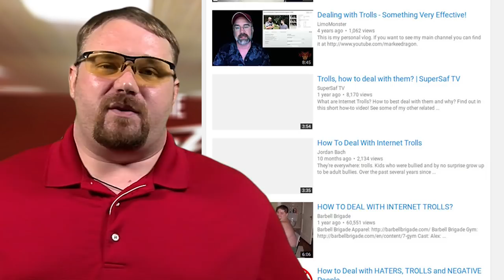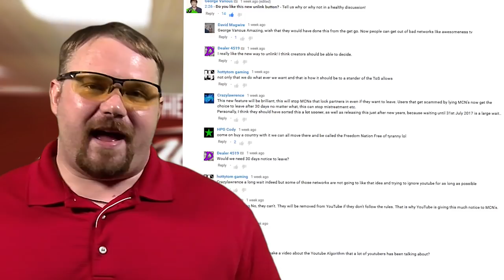★😠 Dealing with haters & Trolls on YouTube FreedomFamily 😠 😆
Anthony offers some advice for dealing with online trolls and even leveraging them to get more valuable feedback or winning them over... then if that doesn't work he shares how to ban them from your channel!!

▼ Links

▼ Heartbeat

▼ Freedom!

▼ Music

Just choose "Freedom!" when signing in to get all this for free:

1. Position Music and FiXT music, used in Call of Duty, NBA and Far Cry, is now licensed for free to all Freedom! partners for commercial purposes

3. AudioMicro 150,000+ catalog of music and sound effects licensed for free to all Freedom! partners for commercial purposes

Track used in this video:
Lazy Boy from Off The Rocker